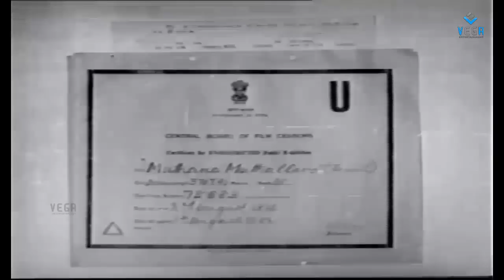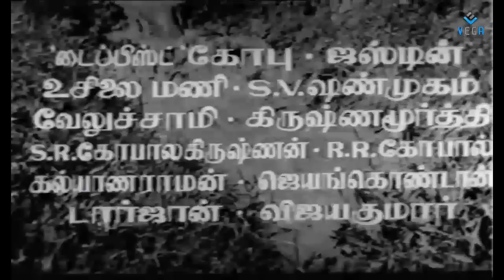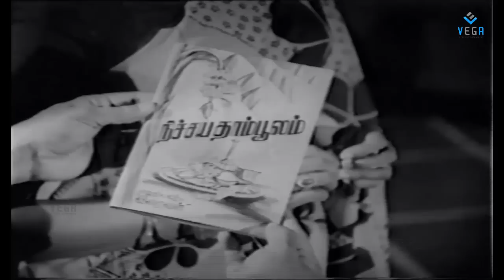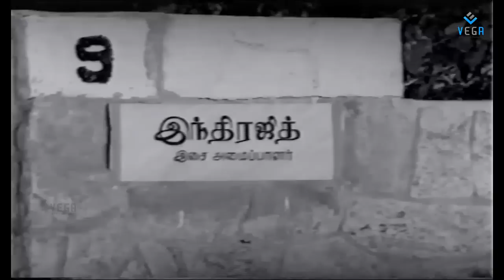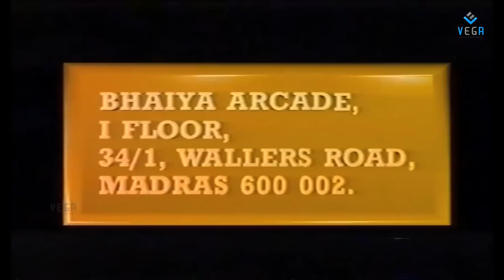Mukthana Muttalalo Tamil Full Movie : K R Vijaya, Jai Ganesh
Watch Mukthana Muttalalo Full Movie
Starring : K R Vijaya, Jai Ganesh
Director : R.Vittal